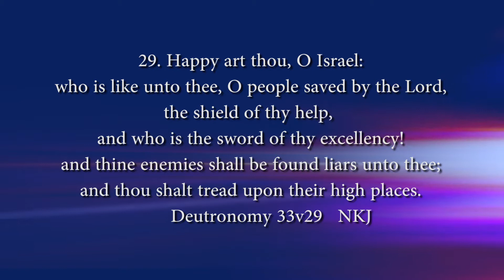RELEASING THE SUPERNATURAL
THIS SEASON OF CELEBRATION, I PRAY YOU WILL ARRIVE YOUR DESTINATION SAFELY IN JESUS NAME.
APOSTLE PAUL AMEH